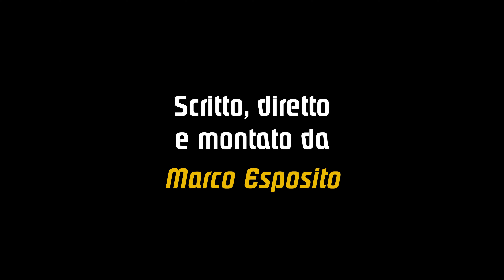L'ATTESA - Cortometraggio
L'ATTESA
Una semplice sala d'attesa può ospitare qualsiasi tipo di situazione, d'altronde, ognuno ha i propri modi per combattere l'ansia... soprattutto un ipocondriaco dal dentista.

Paziente 1 (Roberto): Gerardo Caputo
Paziente 2 (Federico Marcuzzi): Emanuele Cangiano
Voci Segretaria e video-guida: Marco Esposito

Scritto, diretto e montato da Marco Esposito, con la partecipazione dei miei compagni di corso:
Federica Langella, Simone Cuomo, Emanuele Zippa, Francesco Faletto, Alessandra Carandente e Lorenzo Pasqua.

Di sicuro questo è il lavoro più "importante" che porto qui sul canale; mi è piaciuto molto scriverlo per poi vedere i miei personaggi prendere vita grazie alla maestria degli attori, è stato davvero bello.

L'ATTESA è un corto nato da un'esercitazione fatta per la Napoli Film Academy, la quale ha messo a disposizione a noi studenti una location, una macchina da presa e degli attori a nostra scelta.